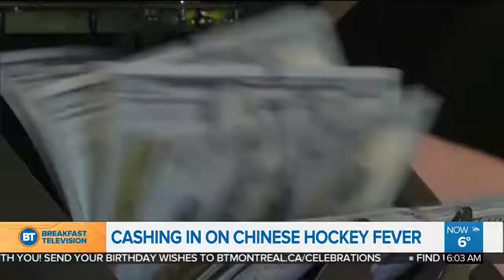MONTREALER INAUGURATED INTO THE MASCOT HALL OF FAME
Montrealer Domenico Ciarallo has made it into the Mascot Hall Of Fame! Not because he is a mascot or because he makes costumes, but because of a product he’s created to keep mascots healthy, dry & bacteria free!